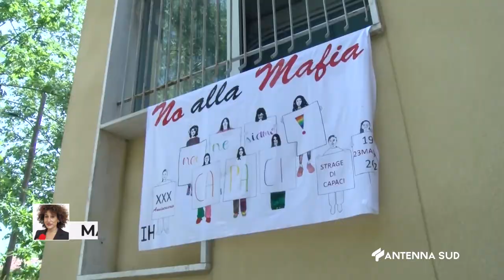24 Maggio 2022 Lecce Legalità e mafia, se ne parla alla scuola Ascanio Grandi